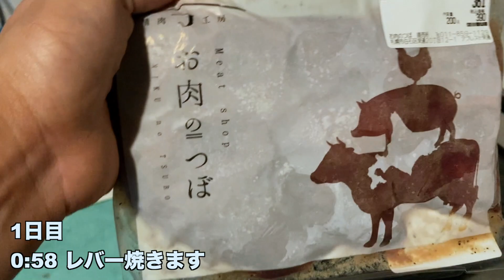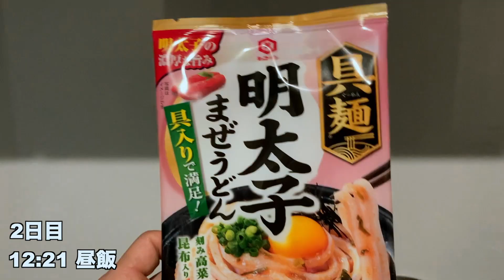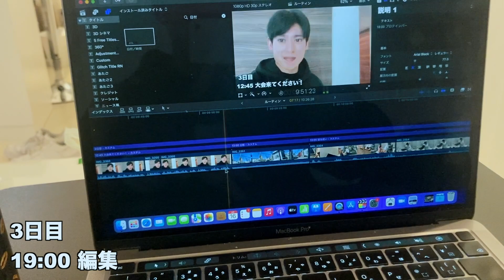【大会30日前】初優勝に向けて減量するジム店長＆副業経営者の3日間【パワーリフティング】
🔽大会チケットURL